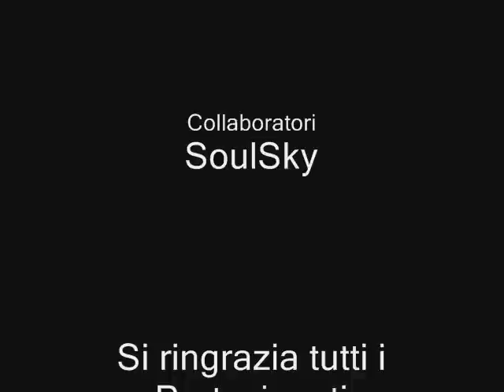Il trenino Metiniano - Metin2.it Lyra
La Domenica Pomeriggio di Shinsoo in CH4 Lyra
Organizzatore: Darkhim85
Regista: Raven
Collaboratore: SoulSky

Si ringrazzia tutto il Regno :)